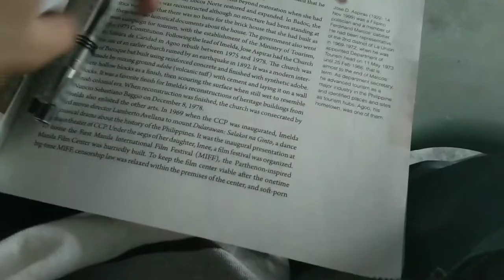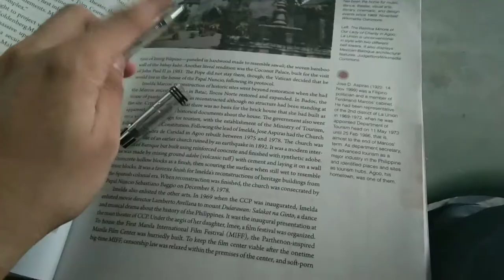[KEN LEE VLOGS] MY DAILY SCHOOL LIFE - VLOG #1